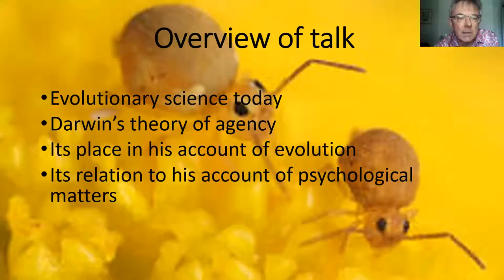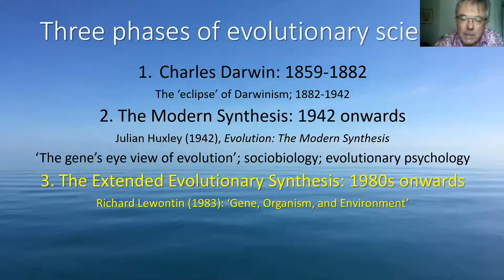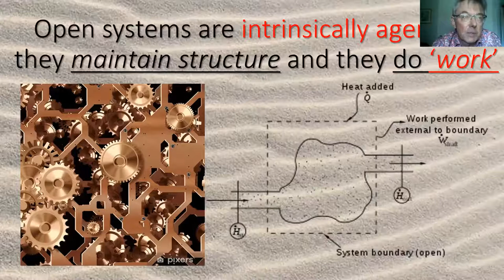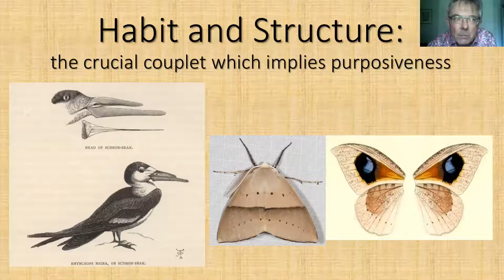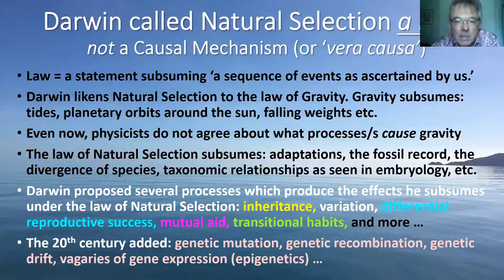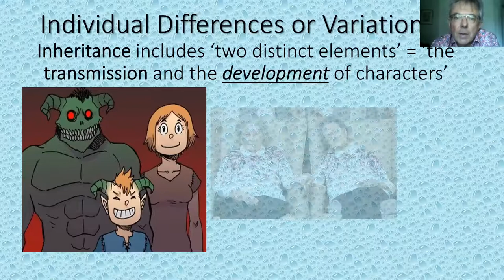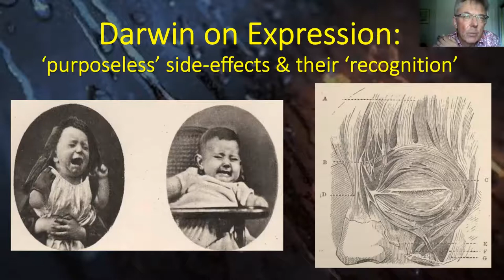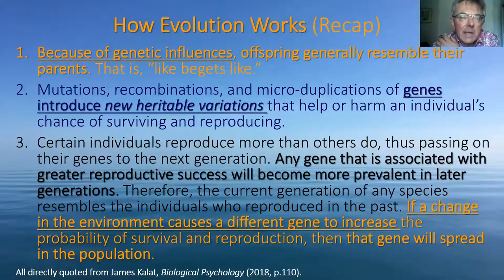Cecil Gibb Seminar Series: Darwin’s Theory of Agency: Back to the Future in Evolutionary Science?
Evolutionary scientists all hail Charles Darwin as their founding-father, yet typically cite just one of his ideas: natural selection. Few clock that his theory of evolution – and his take on psychological topics – were rooted in a comprehensive understanding of organisms as agents. This understanding was eclipsed by the ‘gene’s-eye’ view of adaptation and species-change which gained an increasing strangle-hold over biology during the twentieth century – and hence, over both sociobiology and today’s ‘evolutionary psychology.’ Are current efforts to revise the gene's-eye view – emphasising ‘new’ topics like epigenetics, the plasticity of phenotypes, the importance of development in adaptation, and of ‘niche-building’ – simply rediscovering Darwin’s approach?

To answer this question, we will examine how Darwin’s experimental analyses of purposive movement in simpler organisms like vines and worms reflect in his take on such quintessentially human forms of agency as weeping, blushing, conscience, culture, aesthetic taste, sexual coquetry, and language.

Ben Bradley was educated at Oxford and Edinburgh and is currently emeritus professor of psychology at Charles Sturt University in New South Wales. With Jane Selby, he pioneered the group paradigm for studying sociability in infancy, showing that – even before they have formed their first ‘attachment’ – human babies are capable of ‘groupness’: interacting with and responding to more than one other person at the same time; simultaneously using several channels of communication; and developing unique meanings through their communication in all-infant trios and quartets. The only theory we know which predicts these findings is Charles Darwin’s. Ben’s books are Visions of Infancy (Polity, 1989), Psychology and Experience (Cambridge University Press, 2005), and, most recently, Darwin’s Psychology (Oxford University Press, 2020).